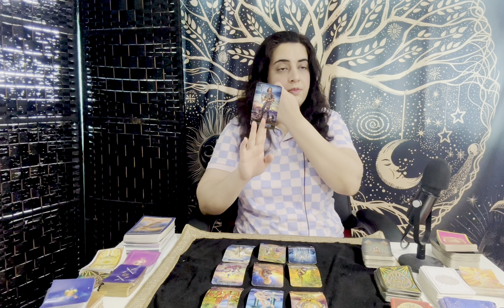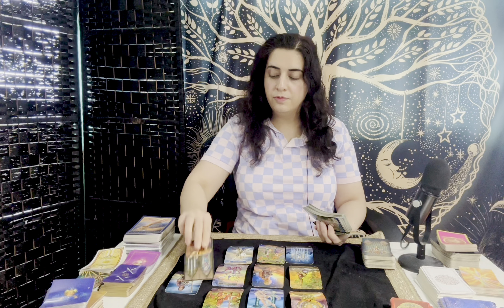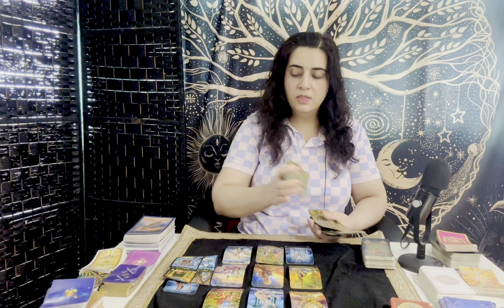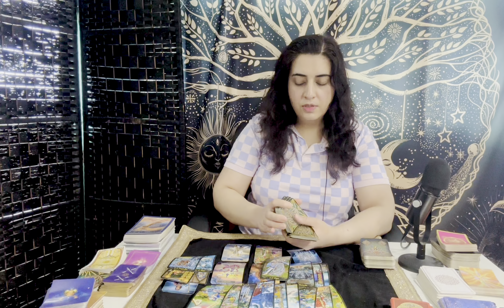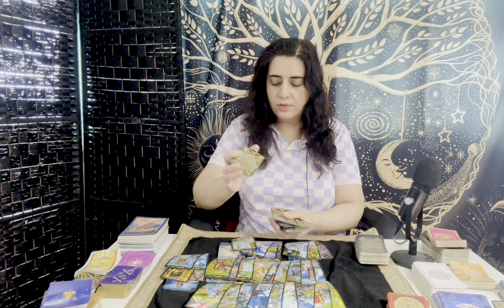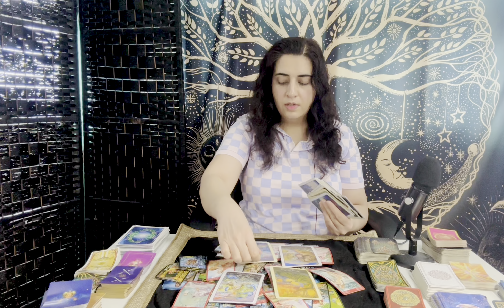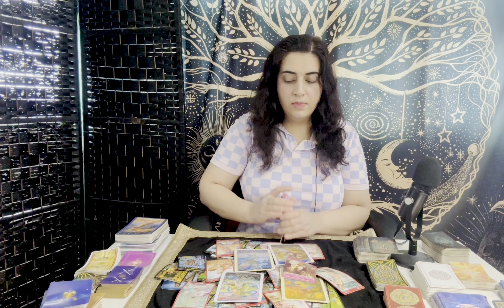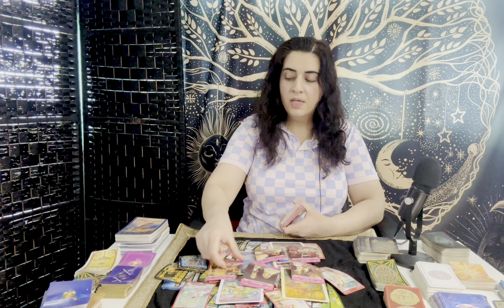CANCER ♋️ - “They Have Clarity, Thinking About You & The Potential, Remorse And…” April 2024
General Tarot Love Reading - Cancer ♋️ - April 2024

3 Questions

The readings are in video format posted unlisted on YouTube and are about 35-40 minutes in length.

Cancer, Cancer tarot, Cancer April 2024 tarot, Cancer 2024 tarot, Cancer zodiac sign, Cancer tarot reading, Cancer love, Cancer love reading, Cancer horoscope

Cancer, Cancer tarot, Cancer March 2024 tarot, Cancer 2024 tarot, Cancer zodiac sign, Cancer tarot reading, Cancer love, Cancer love reading, Cancer horoscope